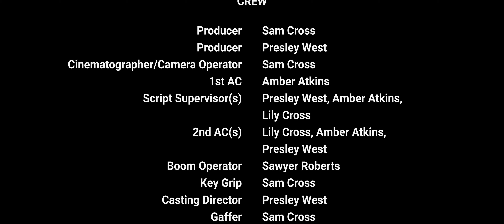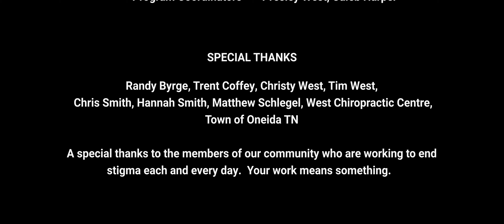HELP - Official Selection - Franklin International Indie Film Festival and others.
When a young woman seeks comfort in the wrong places, she refuses the right kind of help.  It takes everyone around her to get her back on the road to recovery.

A STAND Production

Written and Directed by Sam Cross